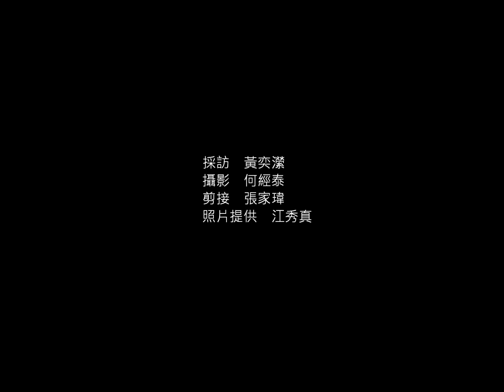【2013年國家地理台灣探險家】台灣登山家 江秀真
《國家地理》雜誌中文版將自今年起，每年推舉「國家地理台灣探險家」，透過表揚他們挑­­戰極限、探索世界的精神，鼓勵更多人勇於開創新局、突破現狀。

2013年的三位「國家地理台灣探險家」分別為：以促進台灣生態保育及自然教育為職志­­的生態攝影師及教育者徐仁修；致力於台灣黑熊研究與保育的「黑熊媽媽」黃美秀；以及­台­灣首位完攀世界七頂峰及珠峰南北側、用自己生命故事激勵青年為夢想堅持的登山家江­秀真­。

他們的故事刊載在國家地理雜誌中文版2013年9月號，希望能為社會大眾提供典範，也­­激發更多人敢於夢想，探索未知。